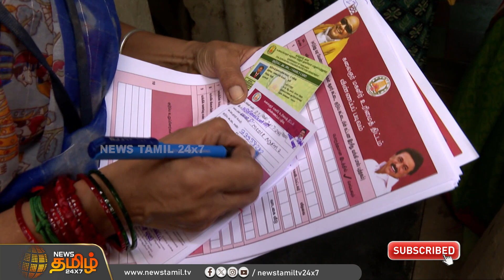மகளிர் உரிமைத்தொகை திட்ட பயனாளிகளின் தரவுகள் மாதந்தோறும் ஆய்வு.. தமிழ்நாடு அரசு அறிவிப்பு